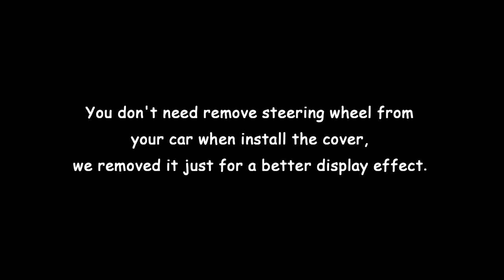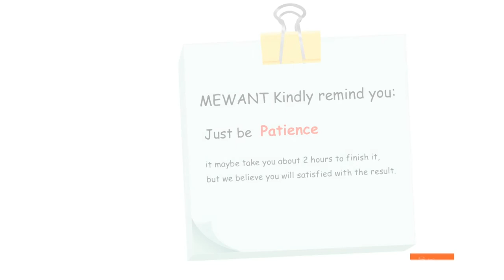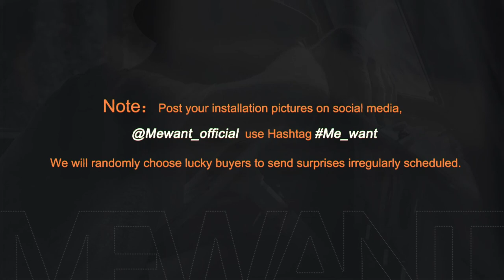MEWANT--- for Peugeot 307 CC 2004-2007 Car Steering Wheel Cover Installation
Material introduce:
Black Suede + White Top Strip + White Thread

This cover suit for models:
 for Peugeot 307 CC 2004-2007

Installation tool needed (MEWANT will send you tool together with cover):
1 * Needle
2 * sew thread (sewing the steering wheel cover)
1 * Double-sided adhesive (fix the cover leather position, not necessary, you could also choose not to use it)
1 * Small blade (tuck extra leather into steering wheel)
1 * Thimble (protect your hand)
1 * Installation instruction

1 * Needle
2 * sew thread (sewing the steering wheel cover)
1 * Double-sided adhesive (fix the cover leather position, not necessary, you could also choose not to use it)
1 * Small blade (tuck extra leather into steering wheel)
1 * Thimble (protect your hand)
1 * Installation instruction